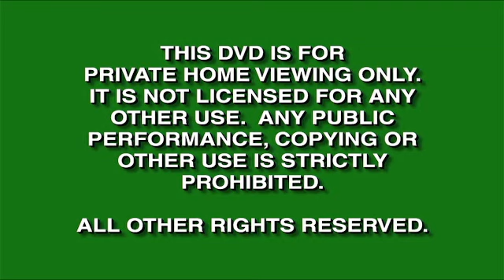Opening to Enemy of the State 1999 DVD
Distributor: Touchstone Home Video

List of contents:

1. FBI Warning screen
2. Touchstone Home Video logo
3. DVD menu
4. Touchstone Pictures logo
5. Jerry Bruckheimer Films logo